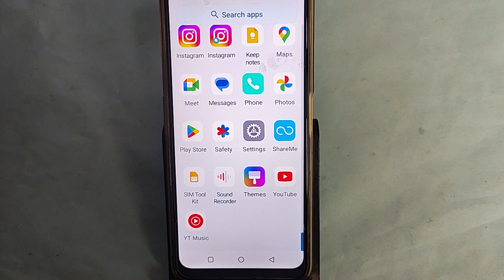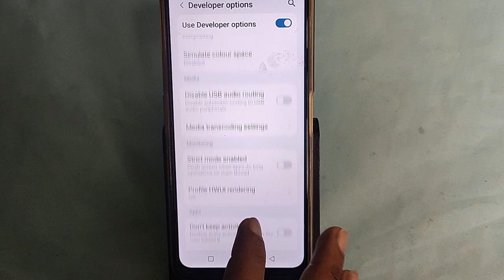Moto G14 me hanging Problem Solve kaise kare, How to show incoming call in Moto G14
how to solve incoming call issues | motorola moto g14 incoming call problem | motorola moto g14 | motorola moto g14 call problem | call not working problem solved | how to solve call issues | motorola | moto | g14

Best powerful CPU under 10k

60-Inch Tripod with Bag

7 Socket 6A Extension Board

multiplug Extension